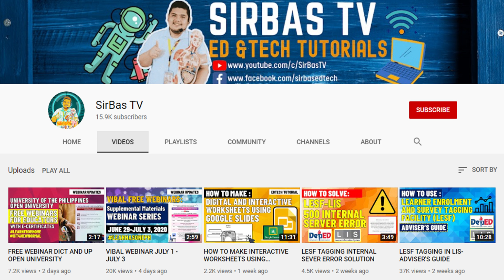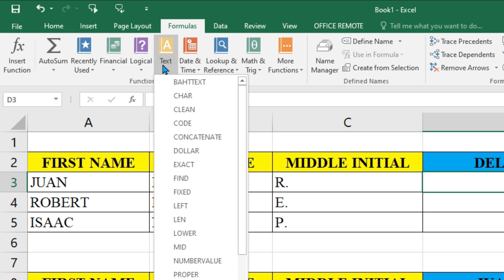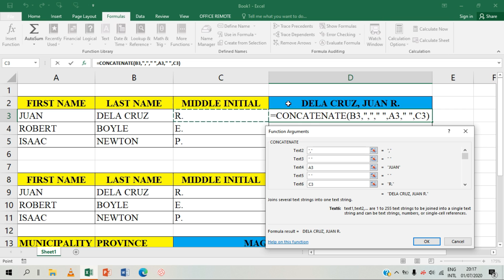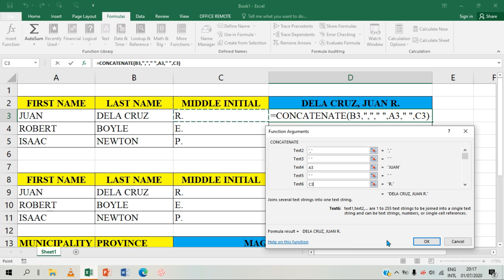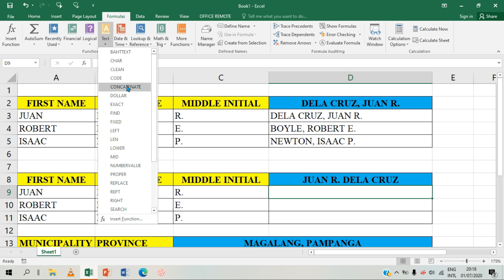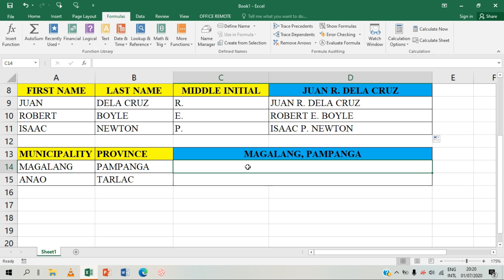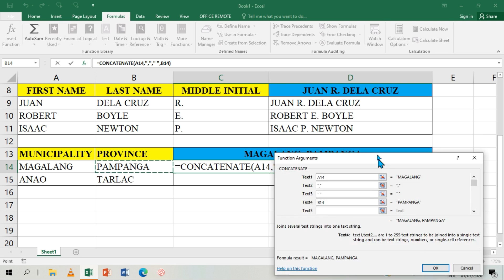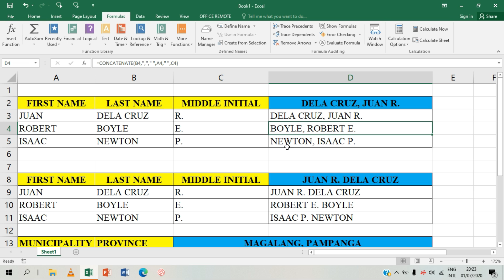HOW TO COMBINE TEXT IN EXCEL CONCATENATE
VIBAL WEBINAR
This video will guide you in combining text in excel using the concatenate function.
combine text in excel, combine text in excel into one cell, combine text in excel columns, combine text in excel with dash